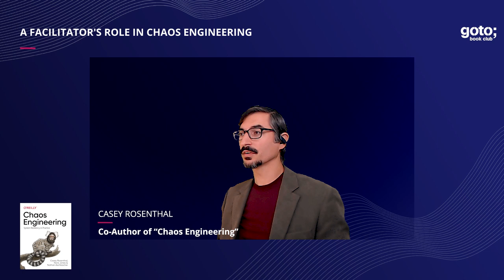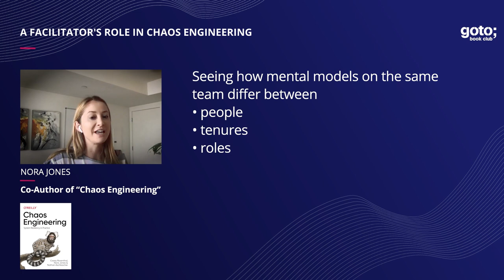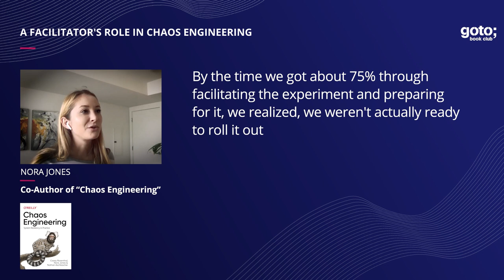A Facilitator's Role in Chaos Engineering (Teaser) • Nora Jones & Casey Rosenthal • GOTO 2020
Chaos Engineering is about proactively handling incidents instead of staying up all night when they happen. Find out more in the GOTO Book Club.

Nora Jones - Co-Author of "Chaos Engineering"
Casey Rosenthal - Co-Author of "Chaos Engineering"

The Chaos Community Broadcast highlights practitioners in the discipline of Chaos Engineering every week in a dry-humor style that often leaves our audience laughing and guessing what will happen next. Guests include Nora Jones, John Allspaw, and many, many, more.